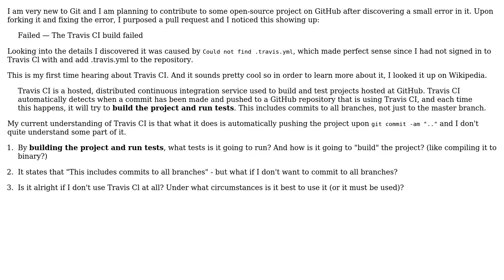Software Engineering: Trying to understand what Travis CI does and when it should be used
With thanks & praise to God, and with thanks to the many people who have made this project possible! | Content (except music & images) licensed under CC BY-SA | Music | Images & others | With thanks to user trying to figure it out user JB King and the Stack Exchange Network Trademarks are property of their respective owners. You are responsible for your own actions.